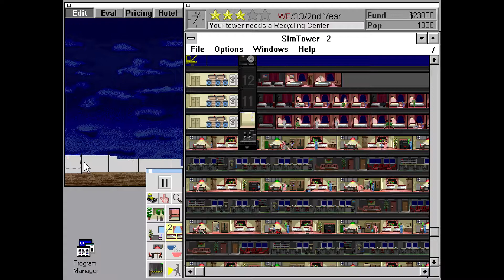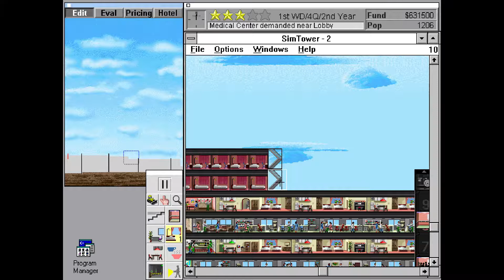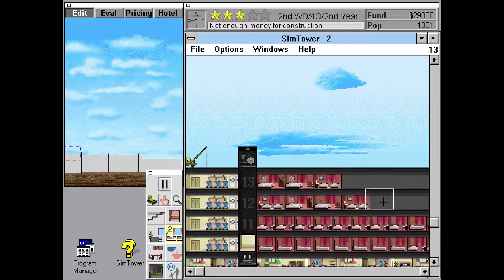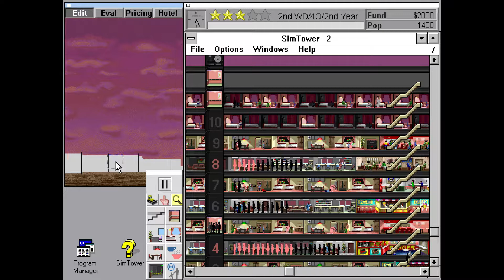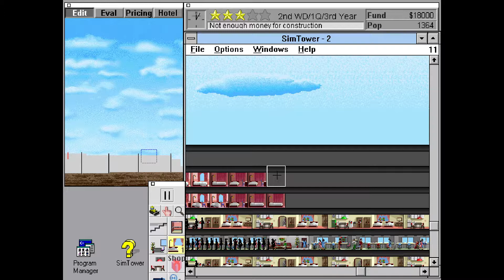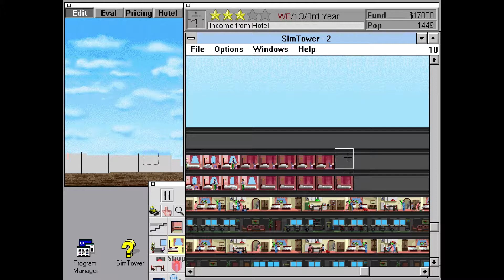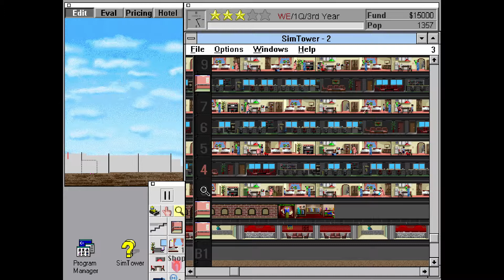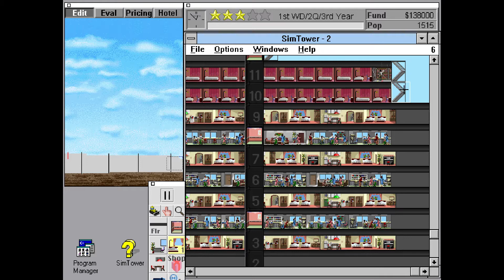SimTower Part 3 No Stars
Can't all be stars.

SimTower: The Vertical Empire (known as The Tower in Japan) is a construction and management simulation computer game developed by OPeNBooK Co., Ltd. and published by Maxis for the Microsoft Windows and Mac OS 7 operating systems in November 1994. In Japan, it was published by OPeNBooK that same year and was later released for the Sega Saturn and Sony Playstation in 1996. The game allows players to build and manage a tower and decide what facilities to place in it, in order to ultimately build a five-star tower. Random events take place during play, such as terrorist acts that the player must respond to immediately.